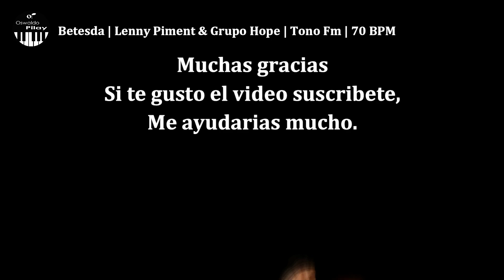Betesda Lenny Piment & Grupo Hope Tutorial Piano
Cualquier duda escríbeme, estaré presto para ayudarte cuando pueda.